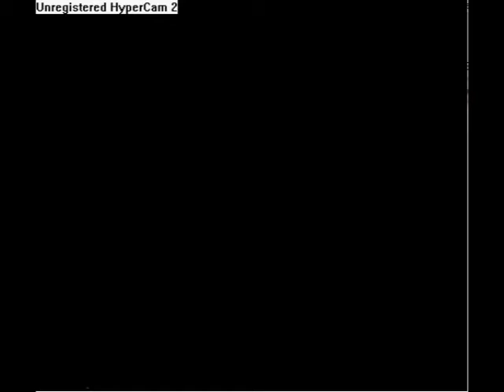Let's Play Final Fantasy 3 SNES part 90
Game copyright Square Co.